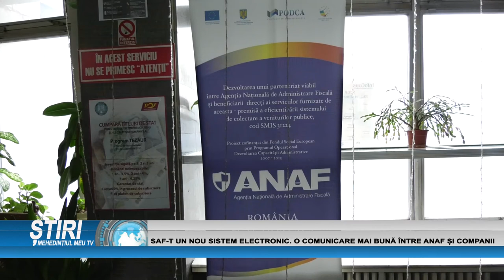SAF-T UN NOU SISTEM ELECTRONIC. O COMUNICARE MAI BUNĂ ÎNTRE ANAF ȘI COMPANII